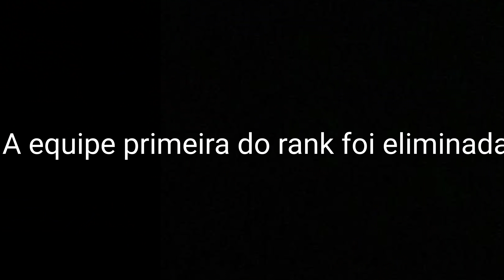O DIA MAIS INESQUECÍVEL DO FREE FIRE! 💛 (MUNDIAL DO FREE FIRE)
ESPERO QUE TENHAM GOSTADO DESSA NOSTALGIA ❤️